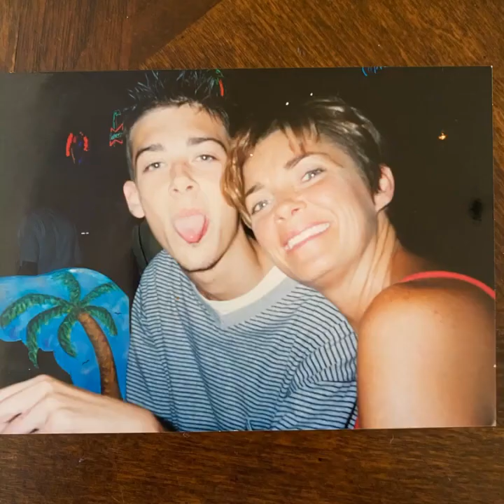Mom's Birthday Video